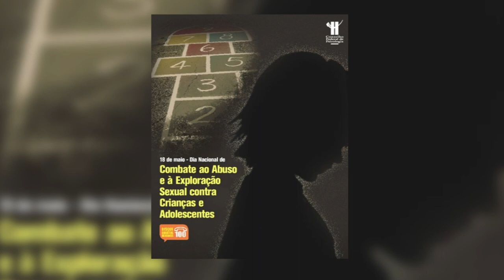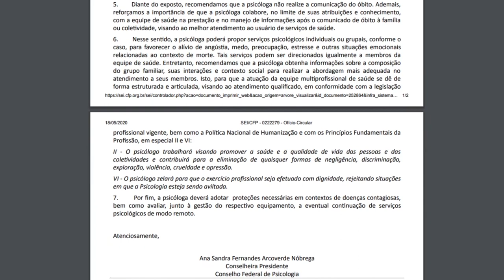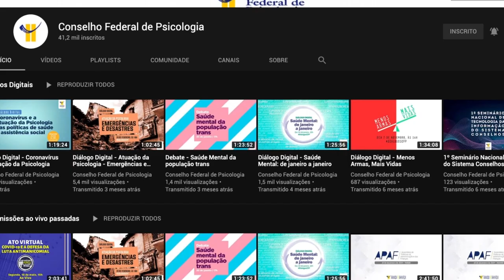Boletim da Psicologia #07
Comece o seu dia bem informada(o) assistindo as principais notícias da Psicologia brasileira.